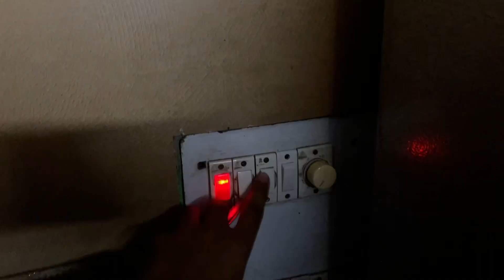Night Ride Pe Video Call Kiski Aa Gyi ?